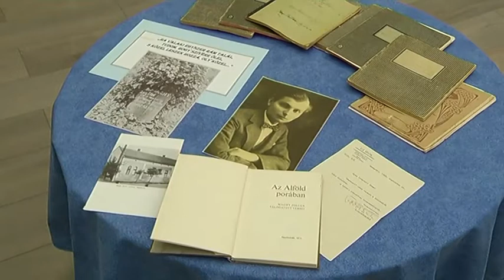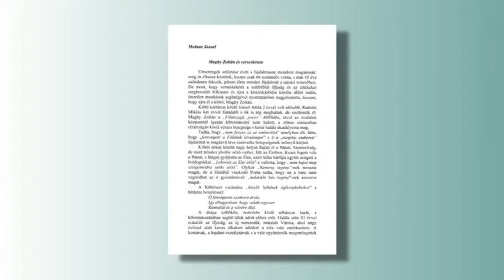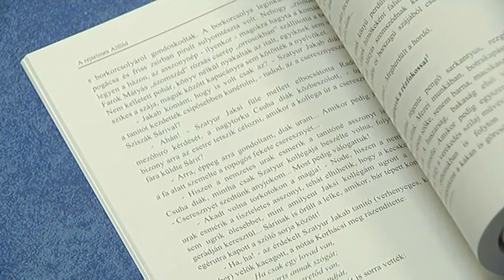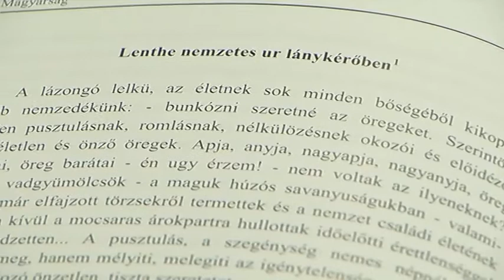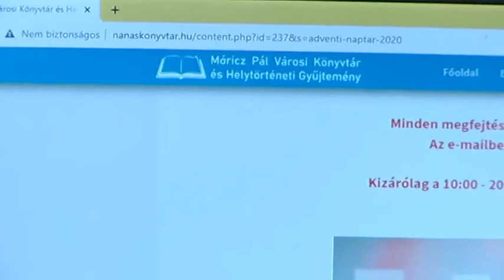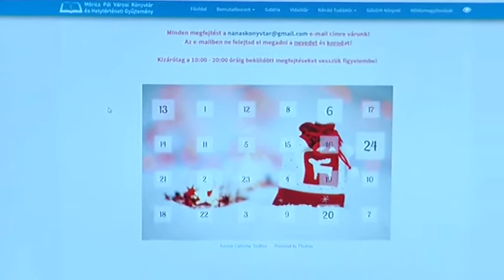Hajdúnánási Televízió: Kiadvány készül Maghy Zoltán írásaiból 2020.12.18.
Hajdúnánás legnagyobb költő tehetsége Maghy Zoltán 90 évvel ezelőtt, nagyon fiatalon, 23 éves korában tüdőbetegségben hunyt el. Rövid élete során több, mint négyszáz írása született. Ezekből mindössze néhány jelent meg nyomtatásban több évtizeddel ezelőtt. A Móricz Pál Városi Könyvtár az évforduló kapcsán egy hiánypótló válogatás összeállításán dolgozik.